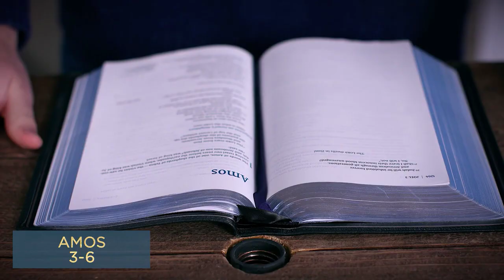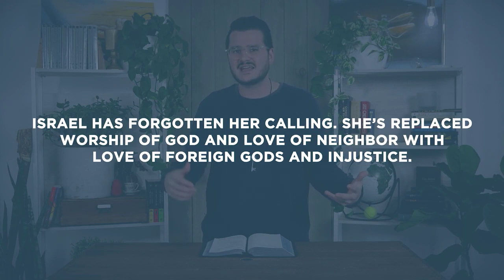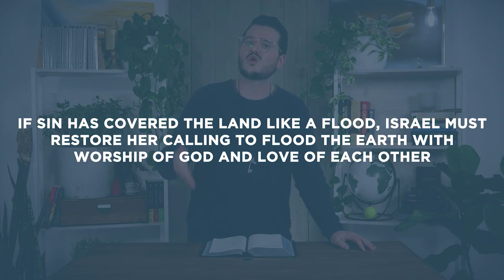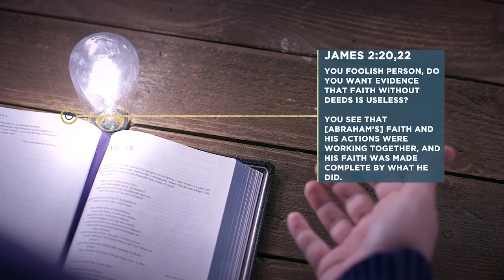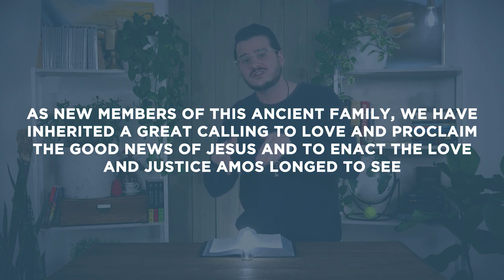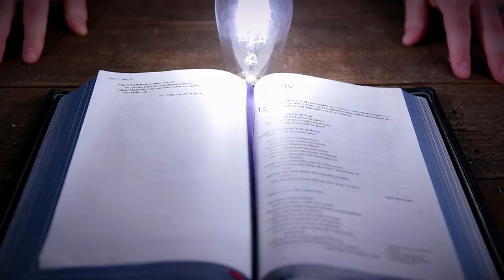Jesus In All Of Amos 3-6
This Bible study devotional was provided by Spoken Gospel and covers Amos 3-6. In this passage, Israel worships the gods of sex and power from the nations around, and it leads to injustice. So, Amos begs Israel to seek the Lord alone and seek good and not evil. As always, we are committed to showing you how Jesus fulfills these specific passages. Amos 3-6 shows that when Jesus died, rose, and sent his Spirit, he created a global community defined by its freedom from the oppression of sin and death. And one day, Jesus will return to make justice role like waters and righteousness like an ever-flowing stream.